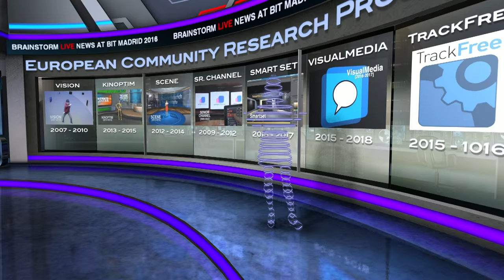Demostración pública de estudios virtuales (Infinity Set) – BIT Broadcast 2016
Esta es la demostración pública que realizamos durante los días de la feria de BIT Broadcast que tuvo lugar en Madrid durante los días 24, 25 y 26 de mayo. Un ejemplo de las posibilidades que ofrece nuestro Infinity Set para generar entornos virtuales e interactuar con Realidad Aumentada. Comprueba las características únicas que posee la tecnología patentada TrackFree como Teletrasporter, Presentador 3D, y Hands Tracking.

Descubre nuestras soluciones para creación y flujos de trabajo de gráficos 3D, realidad aumentada y set virtuales para producción de televisión y cine, y mucho más,